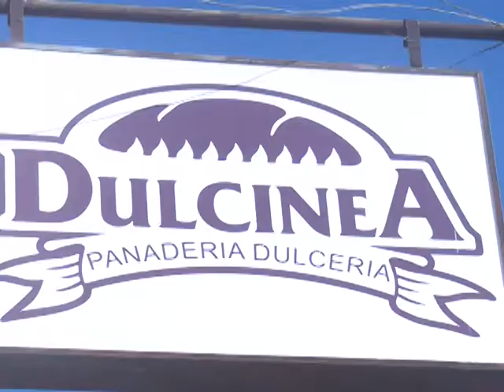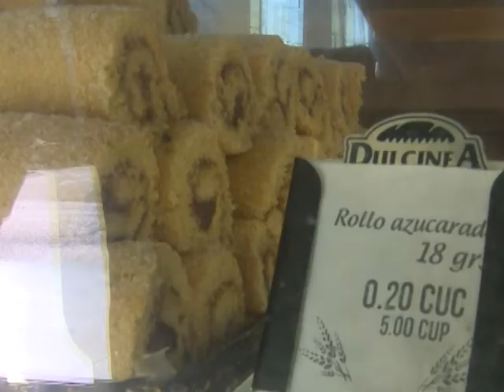Retoma Sucursal Extrahotelera Palmares en Cienfuegos la modalidad de ventas para llevar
Ante la situación epidemiológica de Cienfuegos, la Sucursal Extrahotelera Palmares cierra centros de recreación y potencia las ventas de alimentos para llevar. Estas medidas funcionan de forma paralela a las acciones que adoptan como parte de la tarea ordenamiento que vive el país.